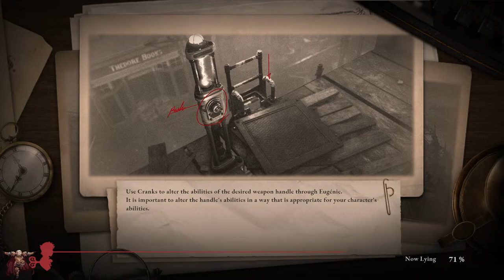[Lies of P] My First Playthrough of Lies of P